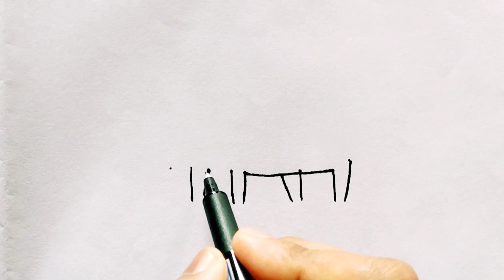beautiful pig drawing with numbers 1111 / pig drawing easy for beginners / pig drawing ideas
beautiful pig drawing with numbers 1111 / pig drawing easy  for beginners / pig drawing ideas (@nanaccademy )